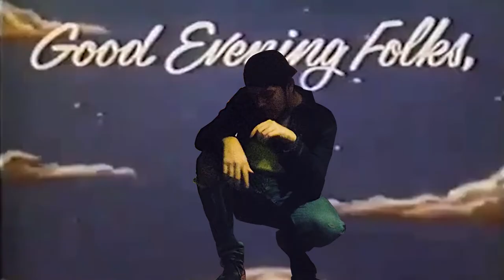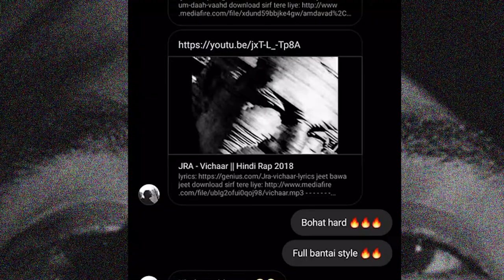this is KALABAAJ off DRIVE-IN CINEMA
"watching" bad boys 3 in hindi ft. @Will Smith, martin lawrence

produced by RASLA @prodbyrasla

edited by KWIZZ @kwizz32 man really made this fire video outta some clips from in the cinema

shot by triple H (harmit a.k.a mr germany, harsh and homi)